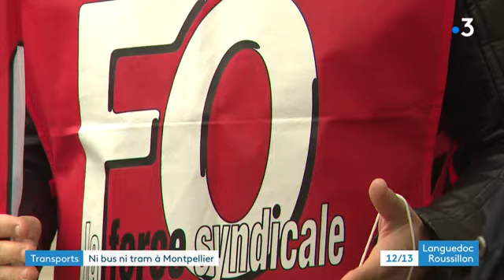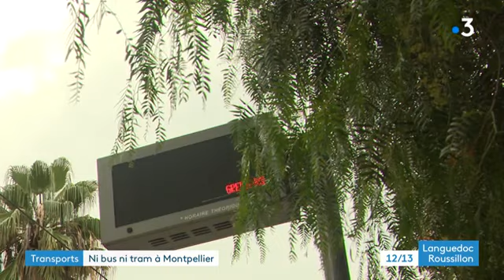Jour de grève historique sur l'ensemble du réseau TaM à Montpellier